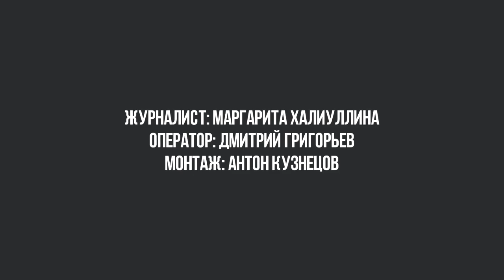ProOren: Дети-критики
Редакция ProOren совместно с Оренбургским областным театром кукол запускает совместный проект «Дети-критики».
Театральными критиками выступили воспитанники студии «Умница». Ребята от трех до шести лет побывали на премьере спектакля «Золушка». Они рассказали, почему им понравилась сказка, отчего тыква может превратиться в карету и деликатно промолчали насчет сестер Золушки. А еще девчонки по секрету рассказали корреспонденту ProOren, что Принц им пришелся по душе.